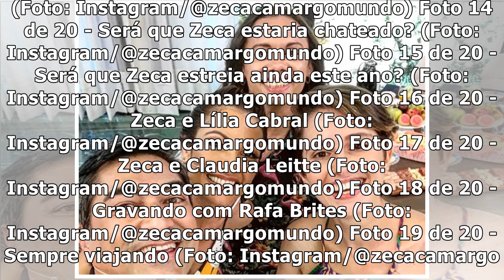Jornalista revela bastidores da Band tensos com Zeca Camargo - Jetss